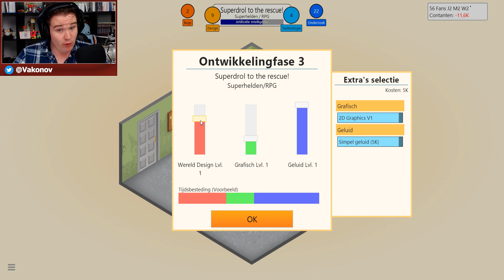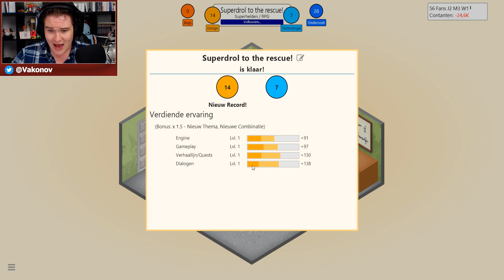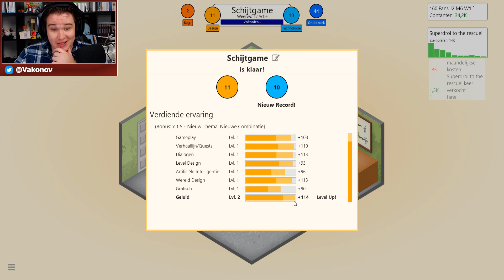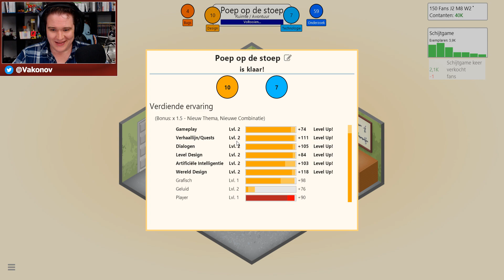"ALLEMAAL LAGE CIJFERS!" - GameDev Tycoon - Aflevering 2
Welkom bij deze video van GameDev Tycoon!

Bedankt voor het liken!

VakoGames is het YouTube-kanaal van Vakonov. Op VakoGames vind je iedere dag nieuwe video's over games. In het verleden heb ik veel Nederlandstalige video's gemaakt over GTA, Tomb Raider, Minecraft, en Black Ops 2. De komende tijd kan je hier video's verwachten van Minecraft Survival, Prison Architect, Civilization 6, en nog veel meer. Mijn video's kenmerken zich door een luchtige speelstijl, droge humor en veel lol.